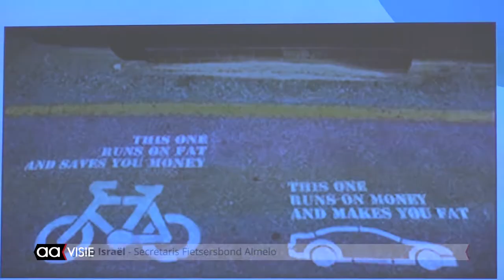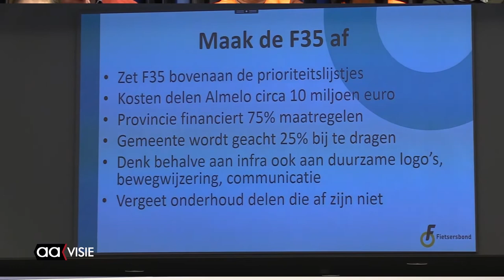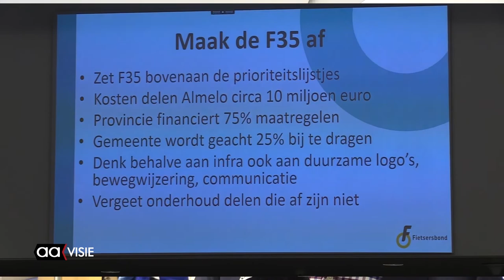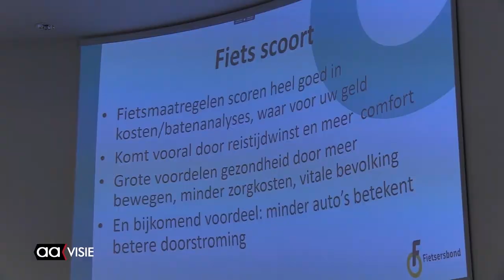Ping-pong tijdens openbaar beraad F35